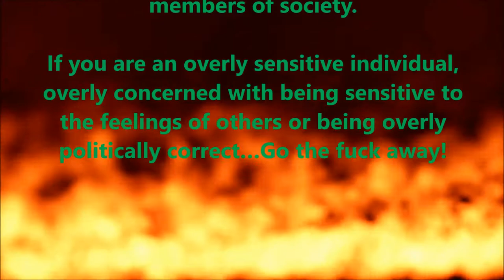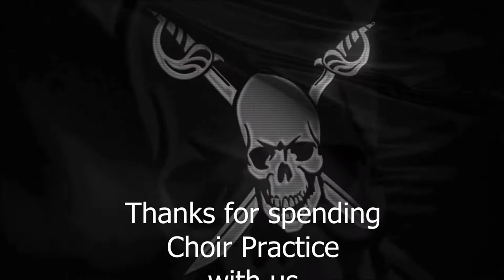Choir Practice Two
Guns, Alcohol, safety and a crazy EDC. Were joined by Roger Barrera of QVO Tactical and Jacqueline Carrizosa (BroJac).